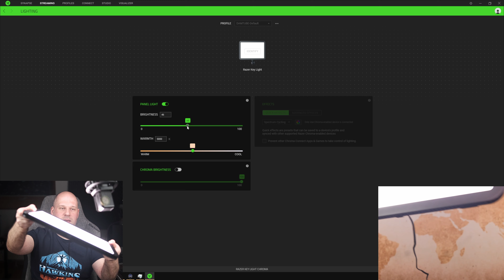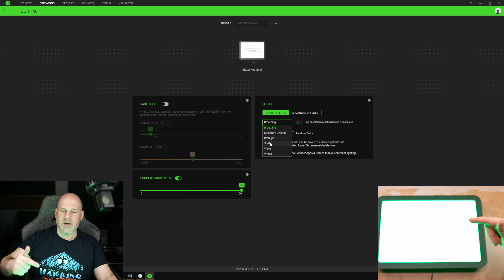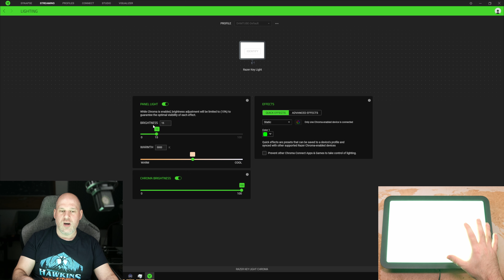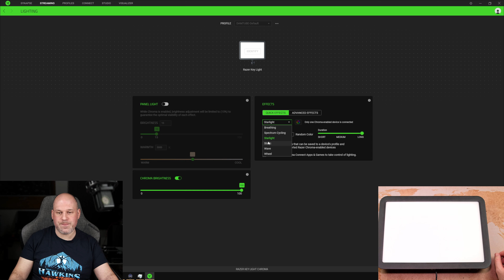Razer Key Light | sehr hell & mit RGB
Review: Razer Key Light

Instagram: damir_franc (ich beantworte keine Fragen zu Youtube Videos per DM, dafür sind die Youtube-Kommentare da)

Kamera 1 & 2
Kamera (Portabel)
Objektiv (filmt mich)
2. Objektiv (filmt die Produkte)
Haupt Mikro

Audio-Setup (Desktop)
2. DAC/Amp

Haupt-PC (Youtube)
4K Capture Card